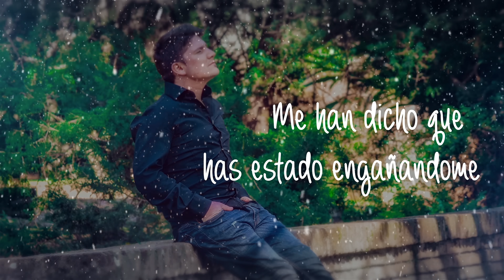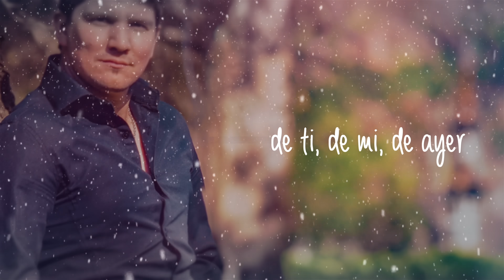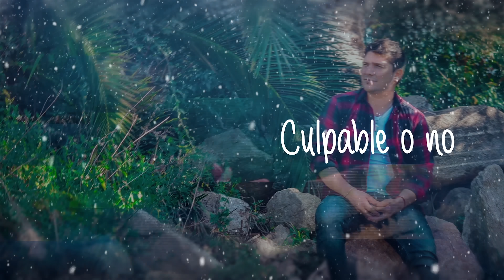Martín Piña - Culpable o No (Lyric Video)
Culpable o No ya está disponible!

Montevideo, Uruguay.